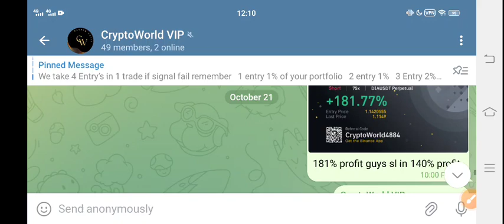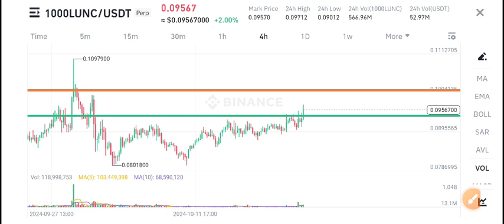Lunc Price Prediction Today! Terra Classic Lunc News Today